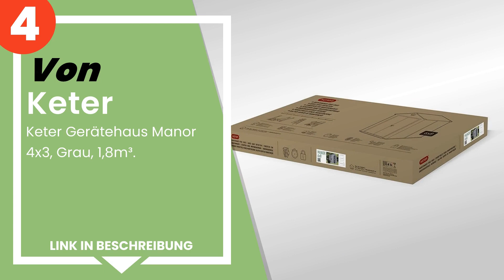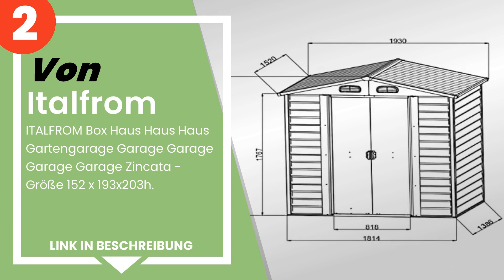Die 7 besten Gartenhäuser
✋ Hier ist die 7 besten gartenhäuser, auf dem Markt verfügbar .

 7) Tuscany Evo v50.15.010 Gartenhaus, Beige, 95 x 139 x 201 cm.

 6) VidaXL Kiefer Imprägniert Gartenhaus Gerätehaus Blockhaus Ge...

 5) Outsunny Gartenhaus aus Stahlblech, 213 x 127 x 185 cm.

 4) Keter Gerätehaus Manor 4x3, Grau, 1,8m³.

 3) Habau 3103 Gartenschrank Flachdach, 75 x 56 x 117 cm.

 2) ITALFROM Box Haus Haus Haus Gartengarage Garage Garage Garag...

 1) Festnight Holzkiste aus Kiefernholz für Gartenwerkzeuge/Pati...

Zeitstempel (Timestamps)

00:00 - Einführung
00:08 - 7) Tuscany Evo v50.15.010 Gartenhaus, Beige, 95 x 139 x 201 cm.
00:53 - 6) VidaXL Kiefer Imprägniert Gartenhaus Gerätehaus Blockhaus Ge...
01:46 - 5) Outsunny Gartenhaus aus Stahlblech, 213 x 127 x 185 cm.
02:35 - 4) Keter Gerätehaus Manor 4x3, Grau, 1,8m³.
03:10 - 3) Habau 3103 Gartenschrank Flachdach, 75 x 56 x 117 cm.
03:50 - 2) ITALFROM Box Haus Haus Haus Gartengarage Garage Garage Garag...
04:40 - 1) Festnight Holzkiste aus Kiefernholz für Gartenwerkzeuge/Pati...